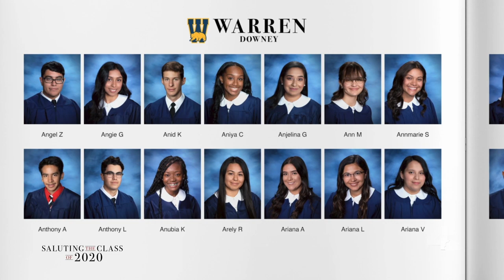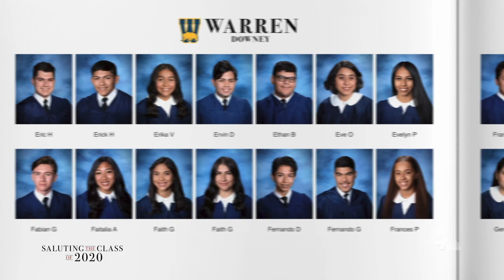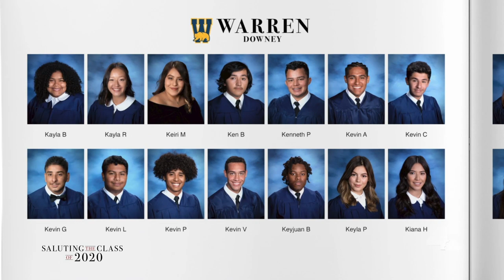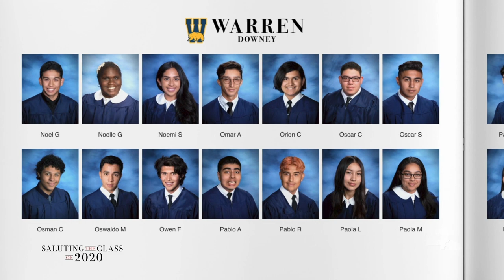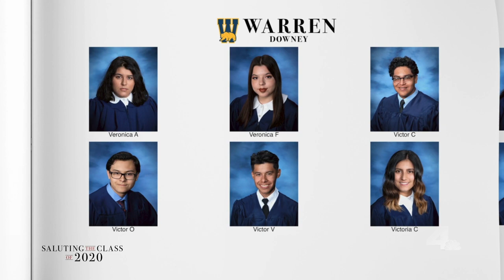Saluting the Class of 2020 -- Warren High School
Saluting the Class of 2020 from Warren High School in Downey.

About NBCLA